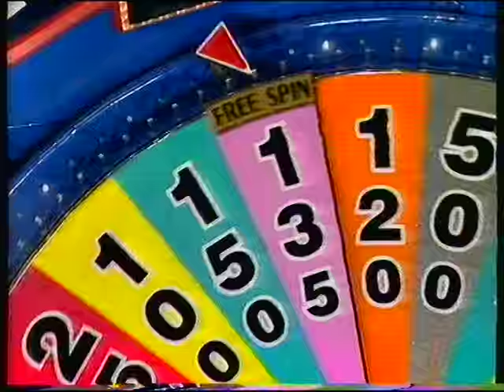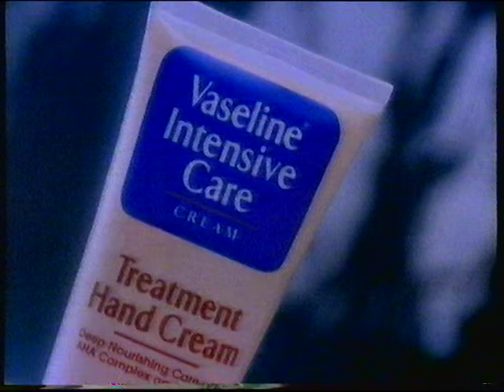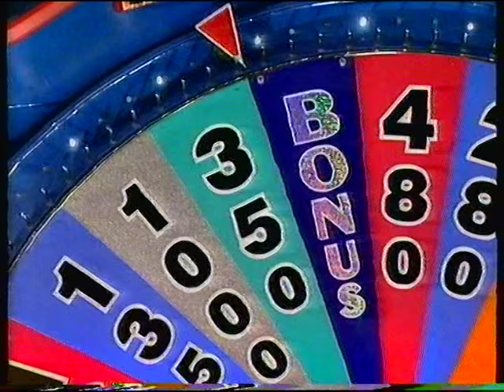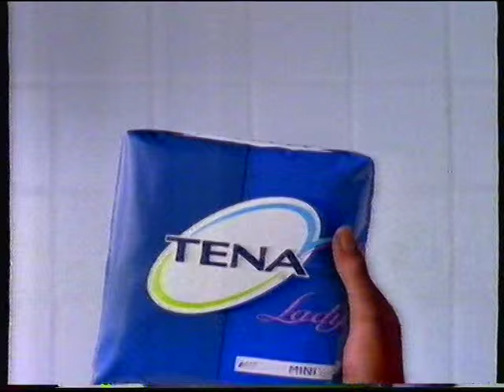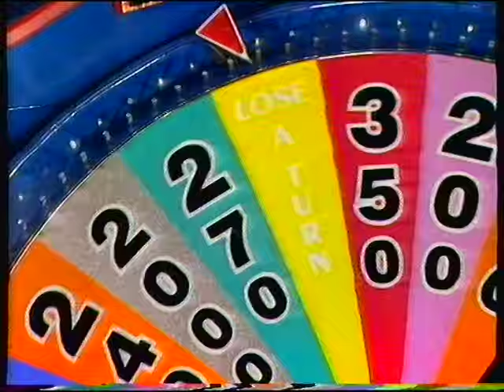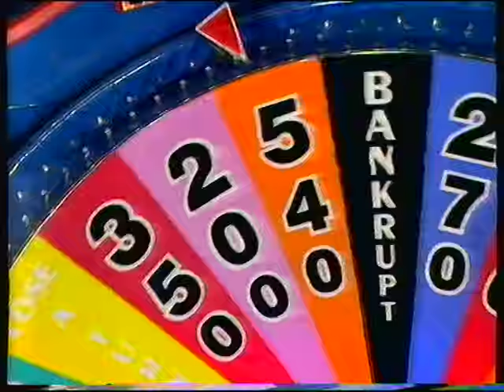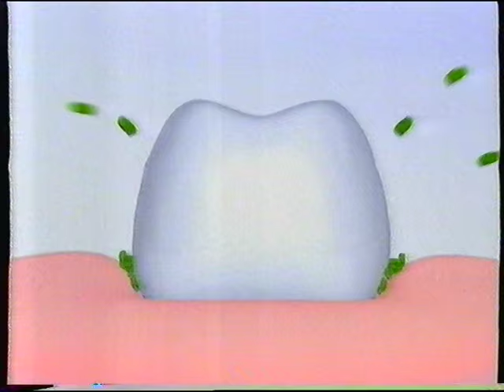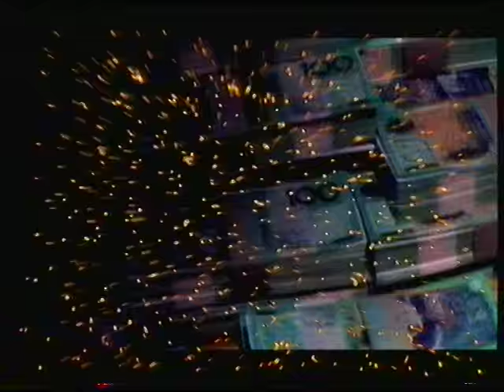Wheel Of Fortune Hosted By Rob Elliot 1999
An episode of Wheel Of Fortune Hosted by Rob Elliot with Adriana Xenides from 1999